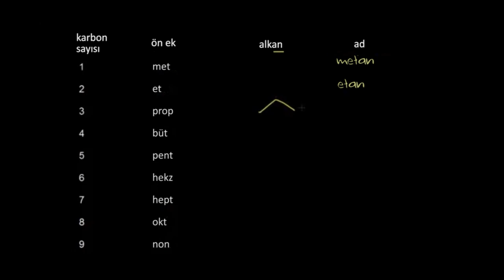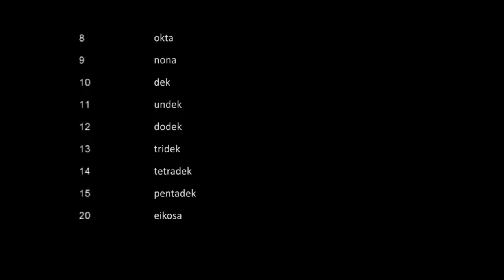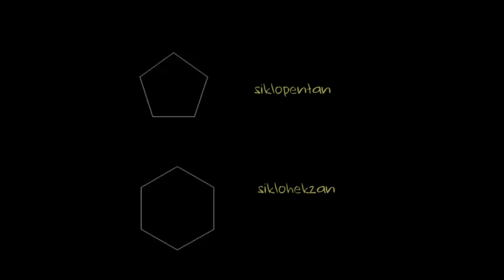Alkan ve Sikloalkanların Adlandırılması 1 (Fen Bilimleri) (Kimya) (Organik Kimya)